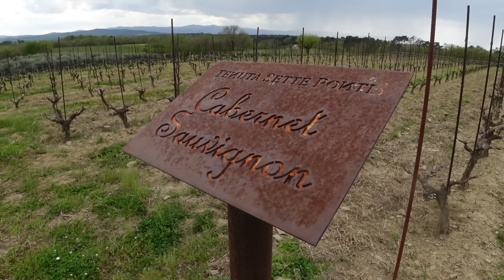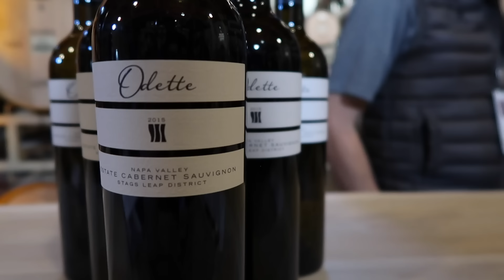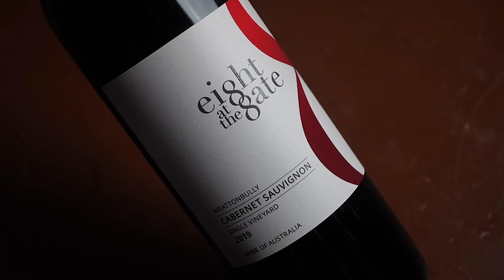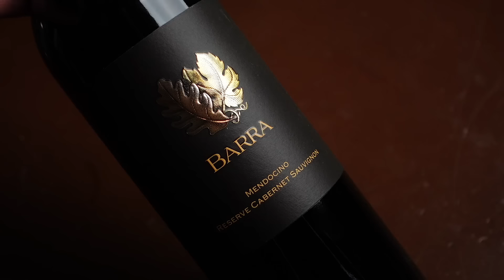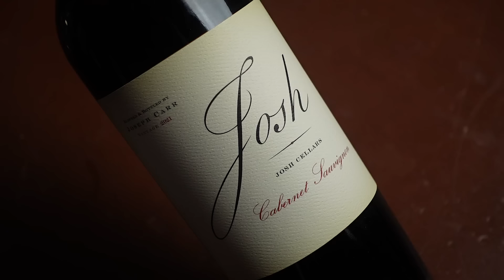Is JOSH Cabernet Sauvignon GOOD???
Cabernet Sauvignon is the most planted red wine grape in the world. It's responsible for the great wines of Bordeaux and the Cult Napa Cabs. Is there value to be had that won't break the bank?

🍷 Rovsya Wine Glasses:

Eight at the Gate Cabernet Sauvignon 2019
Le Grand Noir Cabernet Sauvginon 2021

00:00 Cabernet Sauvignon from around the world
02:39 Blind Tasting RED WINE
06:54 Cabernet Sauvignon REVEAL